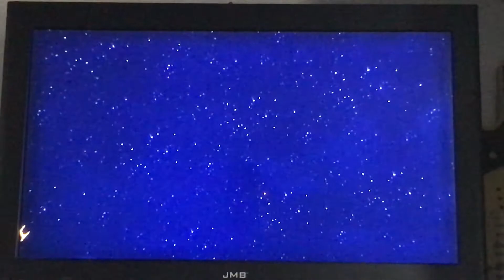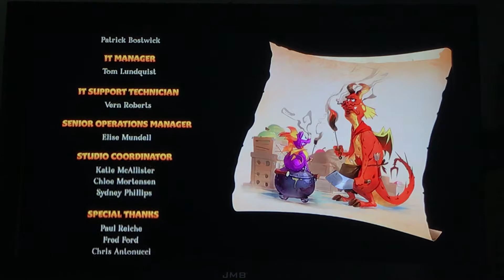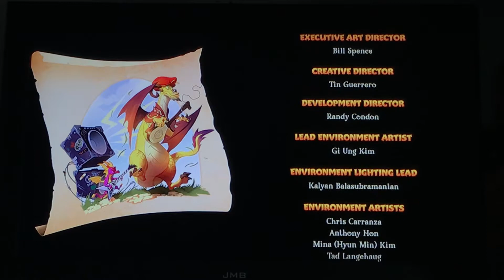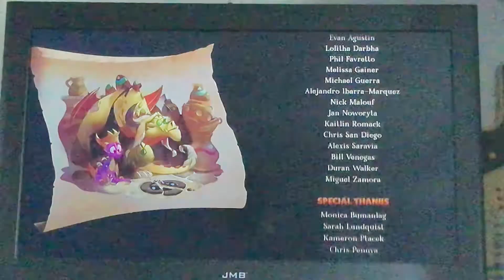Spyro 2 Ripto’s rage Nintendo switch gameplay 42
This is the part that a lot of Spyro fans have been waiting for! The one where Spyro finally defeats Ripto.
This part honestly had one of the best cutscenes I’ve seen in this game!